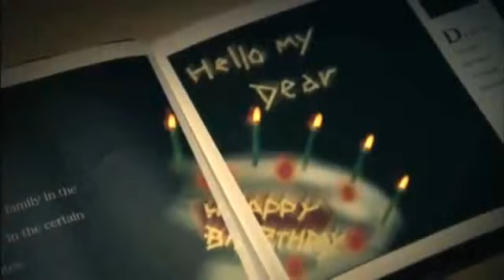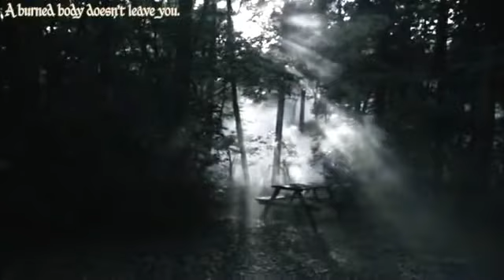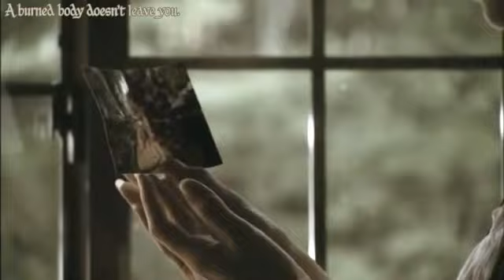The GazettE - Burial Applicant [English] PV - YouTube.flv23